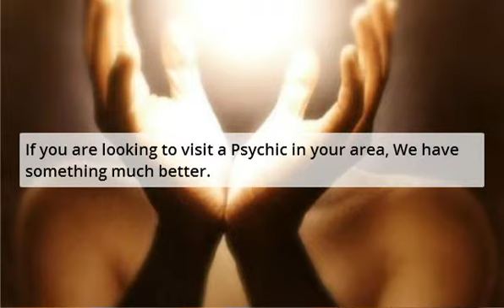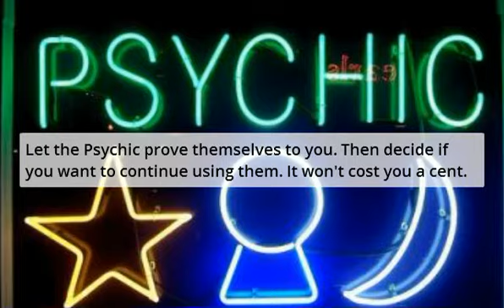Psychic San Diego - Psychics In San Diego Ca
Psychic San Diego - Psychics In San Diego Ca are a good option but, are they the best choice?

Psychic services are: Psychic Readings, Fortune Telling, Clairvoyance, Palm Readings, Tarot Card Readings, Medium, Past, Present, Future

If you want to visit a Psychic reader or medium in your area, We have something much better.

Many will waste both time and money when visiting a psychic guide for the first time.

Info: Psychic San Diego - Psychics In San Diego Ca Information

If their psychic powers work for you. Simply continue using them.

Get your absolutely free psychic reading trial offer. Go to:
| Psychic San Diego - Psychics In San Diego Ca can help you.